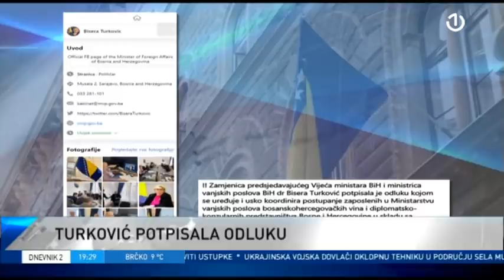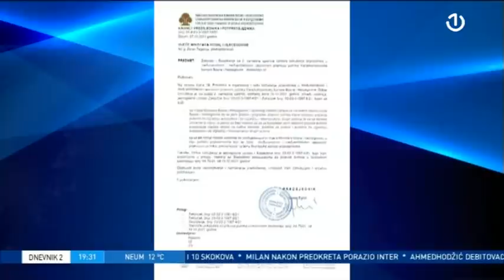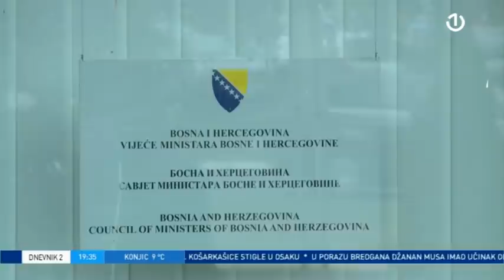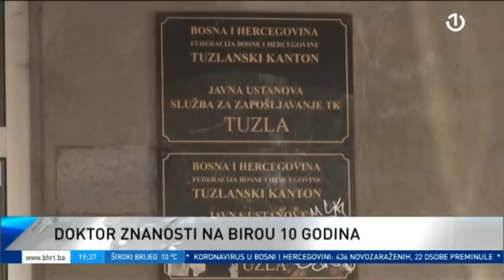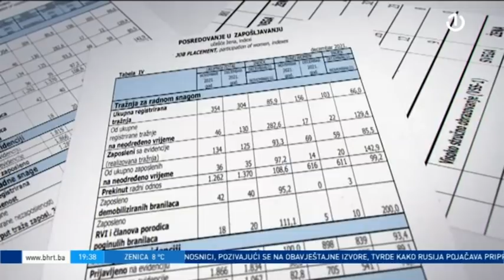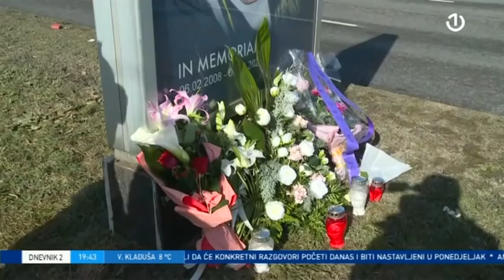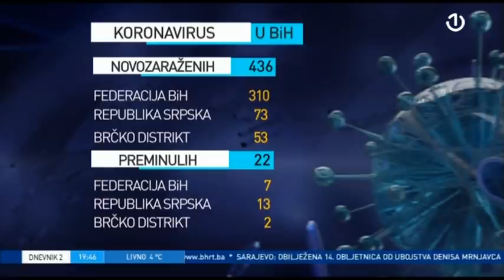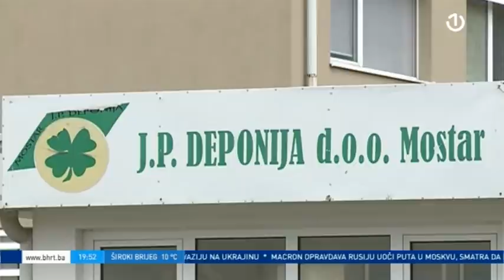Dnevnik 2 - 06.02.2022.